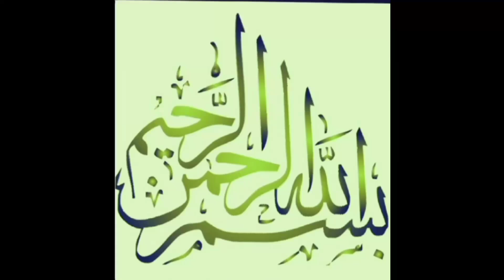Bacho k Bell Bottom/boot cut cutting stitching | بچیوں کے بیل بوٹم کی کٹنگ سلائی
how to cut and sew a boot cut trouser
how to cut bell bottom trouser
cutting and stitching bootcut pants
diy boot cut trouser